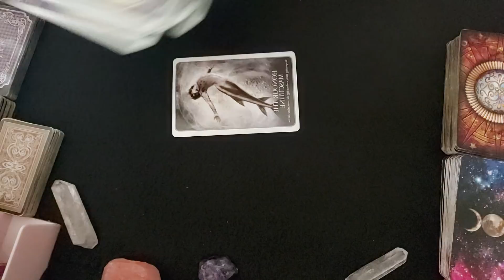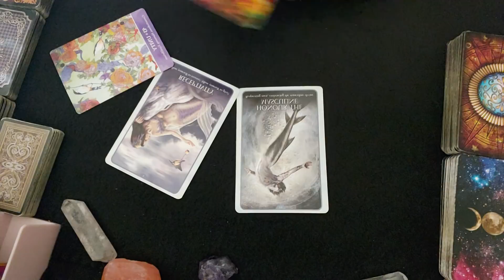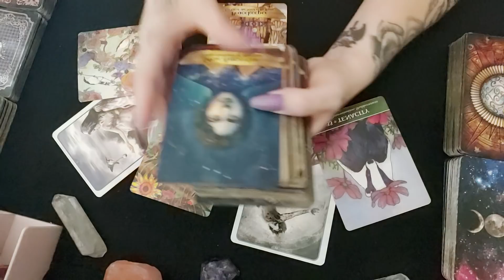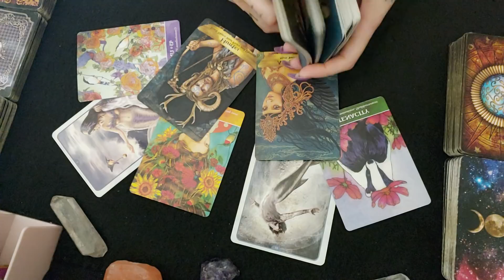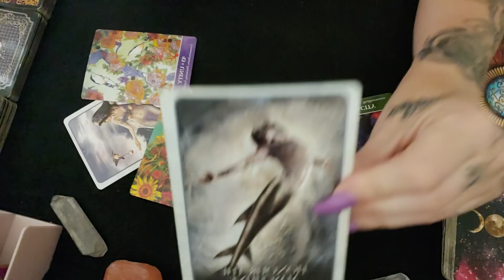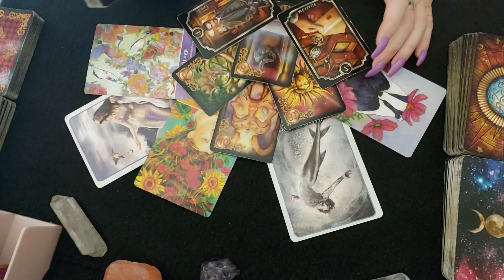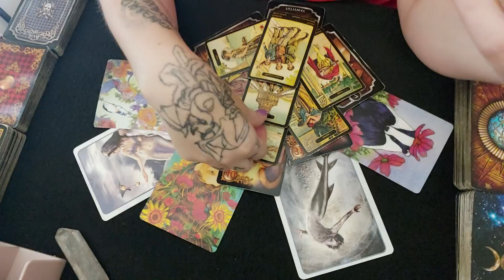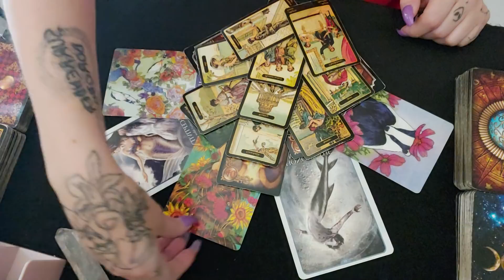Taurus - You're On Someone's Pedestal / The Invitation -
Hi
Let's talk about your Twinflame
What Services Does Darklight Offer? -
To "See It First! Ad Free!" or recieve discounted personal readings and more,
To book your personal reading -
I'm a Psychic Medium, Spirit Channel, Animal Intuitive, Reiki Master in Seichim and Usui Ryoho, aswell as practice the very gentle but powerfully Volet Flame Reiki. I am an International Author, and most importantly a mum.